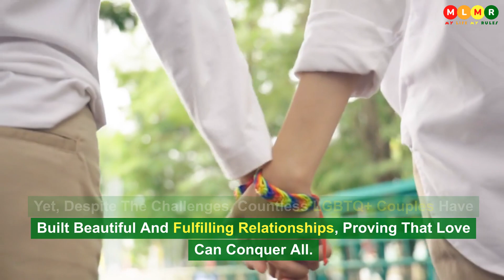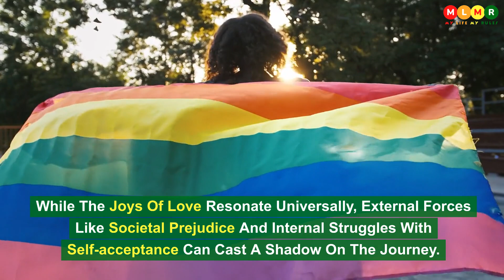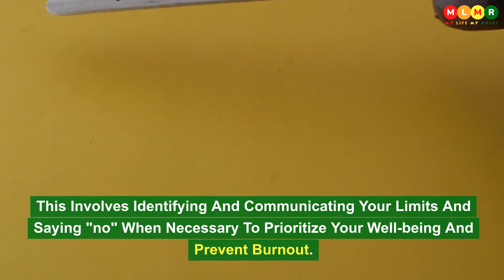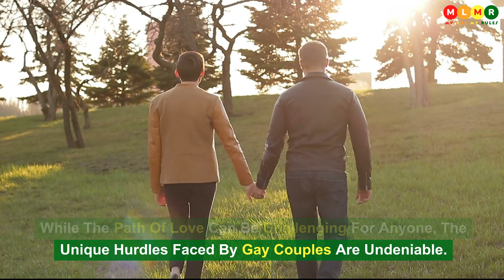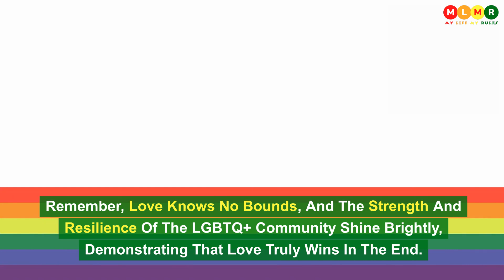Understanding the Difficulties in Gay Relationships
Navigating the challenges of a gay relationship can be complex. From societal pressures to internal struggles, understanding the unique difficulties couples face is crucial. This video delves into common obstacles, offering insights and strategies for navigating them. Join us as we explore communication, family acceptance, discrimination, and more.